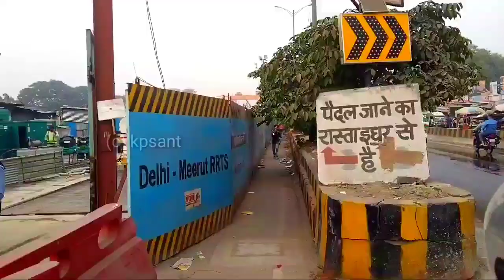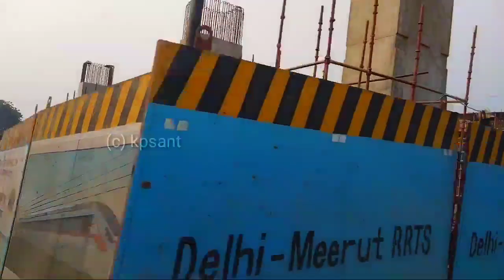Delhi Meerut RRTS | begampur Se lekar modipuram depo Tak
From _ Ghaziabad Uttar Pradesh(INDIA)